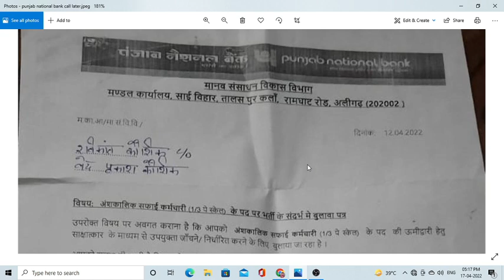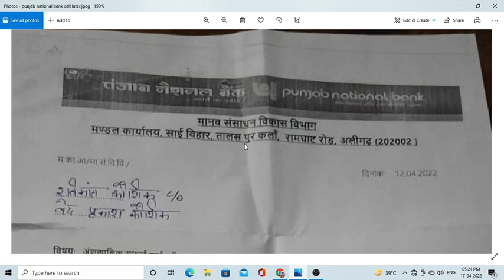Punjab National Bank Aligarh Call later & Document verification full process 2022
Pnb peon Official Dv Letter Out check Now Today new letter
PNB Peon Bharti Result 2022 and DV Update Today | Pnb Peon result 2022 | pnb Chaprasi result 2022
Punjab National Bank Call Letter & Document Verification Full Process
Punjab National Bank Joining Letter, सैलेरी ये होगी। ये डॉक्यूमेंट कर लो तैयार। पूरी जॉइनिंग Process
Punjab National Bank peon recruitment dv letter and cutt off regarding update | pnb dv lette
Pnb Peon Call Letter official/List of Documents/ 2022 का Cutoff
🔴punjab rangers call letter 2022 | punjab rangers call letter 2022 new update | punjab Rangers
Punjab National Bank peon recruitment dv letter out | pnb peon recruitment second dv letter out
PNB Peon Document Verification 2022 | PNB Peon DV Call Letter 2022 | PNB Peon Cut Off 2022
Pnb Peon Detail/Pnb Peon Selection process/ Pnb Peon Salary/Pnb peon job profile

newgovtjobalert2022 bank job technical
offline2022 upcoming vacancy recruitment
2022 may aa nay vali sarkari nokri